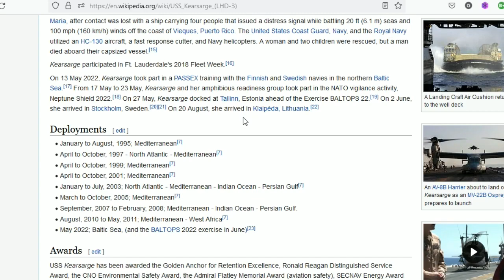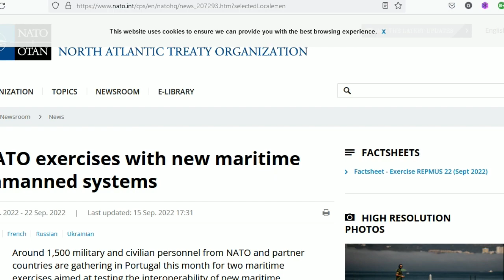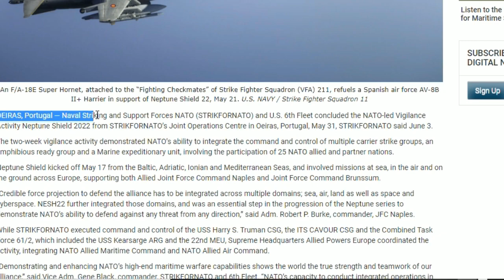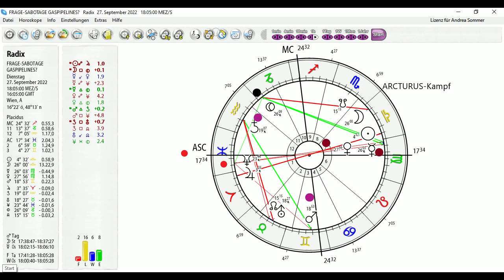Pipelines Sabotage 2 - was macht die USS KEARSARGE dort?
Astrologie ist mein Yoga. Für den Blick hinter die Kulissen.